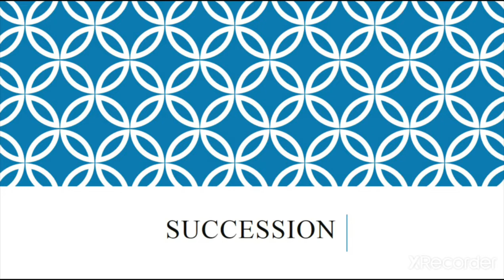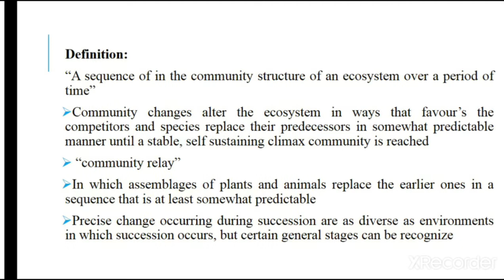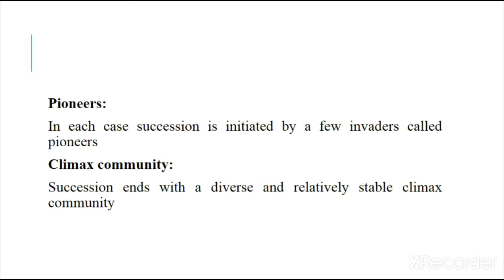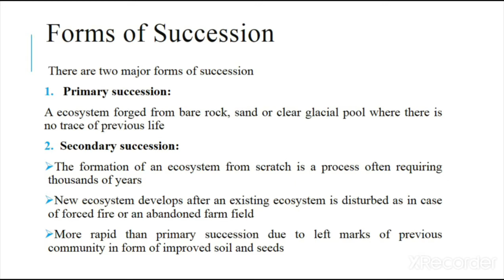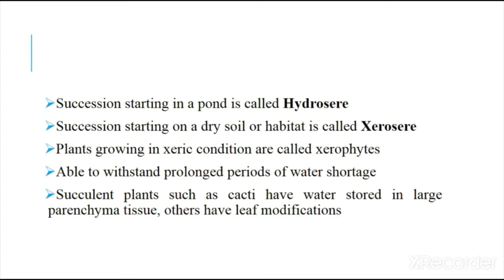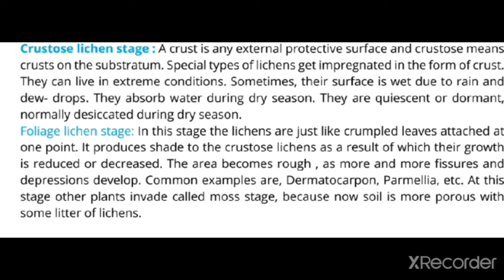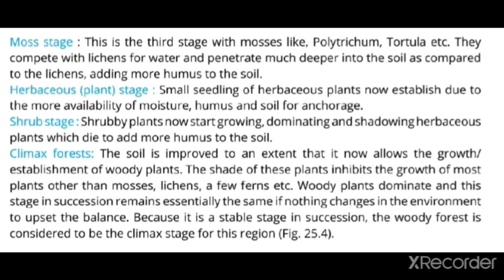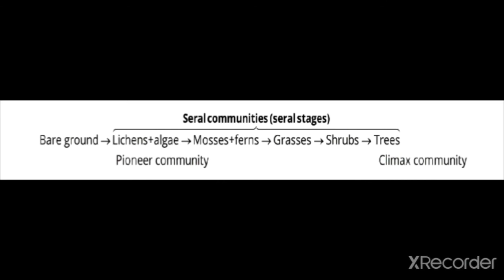Succession, its Types and Xerosere Succession